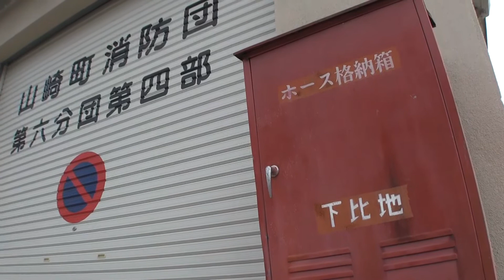ふるさとの風景・火の見櫓を巡る151（山崎町下比地）.m2ts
ふるさとの風景・火の見櫓　昭和初期に地域の防災設備として全国的に整備され、いまその役目を終えようとしている火の見櫓。ふるさとの風景にとけ込んだ火の見櫓を巡るシリーズ　第151回は宍粟市山崎町下比地